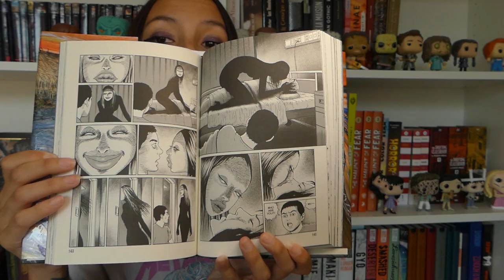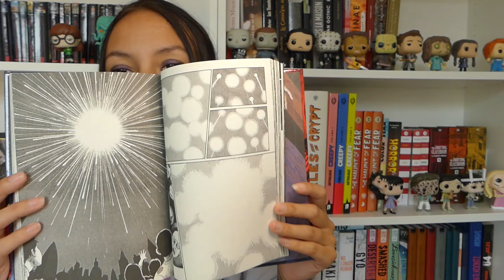Une possession, un trauma cranien et Resident Evil ! (update lecture mais pas que... n°39)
Coucou tout le monde! Aujourd'hui je vous présente ce que j'ai lu ces derniers jours ! N'hésitez pas à me dire ce que vous en pensez, et j'espère que cela vous plaira ! :)

Livres :

- Fragments of horror de Junji Ito
- Stolen tongues de Felix Blackwell
- Bird Box de Josh Malerman
- Possession de Paul Tremblay
- Remina de Junji Ito
- Incarnation de Daryl Delight
- Cours, Christine, Cours de Kasprowiak
- L'ogre partie IV de Louis de Mauboy
- Les corps cachés de Caroline Kepnes
- Décérébré de Kathe Koja

Séries/films :

- Resident Evil sur Netflix
- The silent sea sur Netflix
- l'homme le plus détesté d'internet sur Netflix
- Drag Race France sur France tv slash et salto
- Skins sur netflix